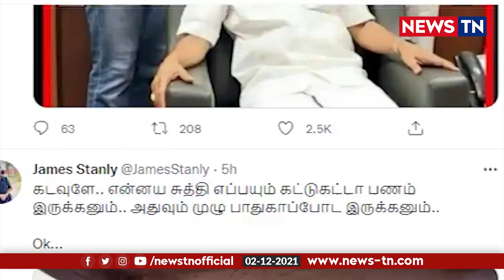அன்புமணியை முதல்வராக்குவோம் – சபதம் செய்த பாமகவினர்! | Ramadoss | Anbumani Ramadoss | News TN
வைரலாகும் பாமகவினரின் சபதம்! | PMK | Tiruvannamalai | News TN